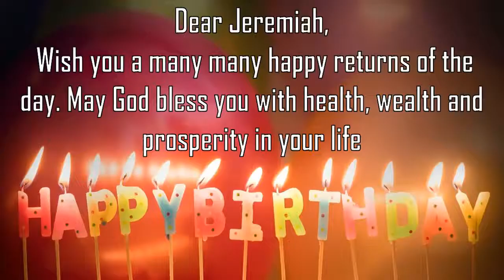Happy Birthday Jeremiah Image Wishes General Video Animation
Happy Birthday  Jeremiah   Images. Send Person Jeremiah  zed happy birthday wishes to  Jeremiah   in 1 min by installing GreetName App from google playstore.
GreetName has hundreds of image templates to choose from based on gender, age, and relationship. Pick the best image template. Enter Your Name and share  Jeremiah   Picture birthday wishes image as status on any social network such as facebook, whatsapp, instagram, telegram, etc

Wish You happy birthday  Jeremiah   Jeremiah  y  Jeremiah  y Happy returns of the day to  Jeremiah
Happy Birthday To  Jeremiah